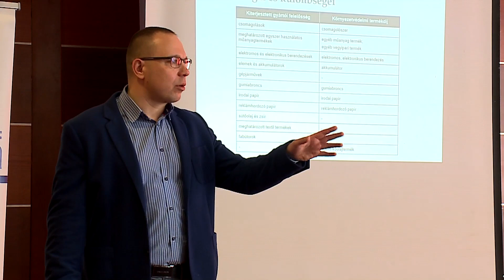Ezt jó, ha tudják a vállalkozók, a könyvelők (Halas Tv - Hírnapló)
Workshopot tartott a Bács-Kiskun Vármegyei Kereskedelmi és Iparkamara, a fő téma a hulladékgazdálkodás volt. A kiterjesztett gyártói felelősségi rendszerről Sztruhár Imre a Green Tax Service Kft. ügyvezetője tartott előadást.